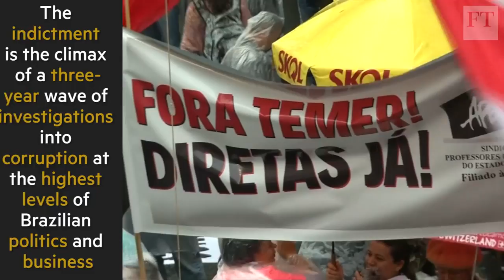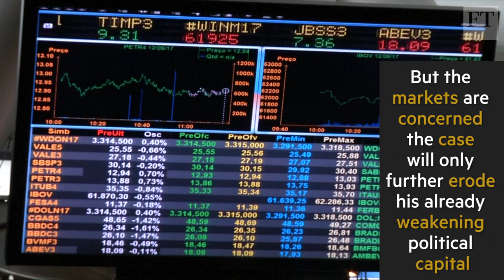Temer indicted for corruption | World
Brazil’s president Michel Temer has been indicted for corruption, marking the first time since the return of democracy in the 1980s that a leader of Latin America’s largest country has faced criminal charges.